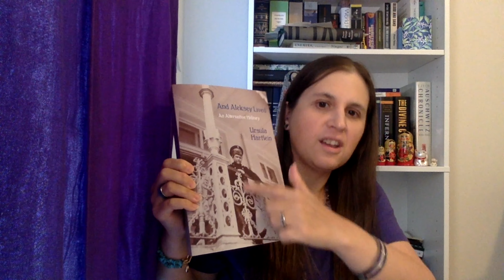Summary of De Monarchia, political treatise by Dante, and my thoughts on it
A general summary of Dante's Latin political treatise De Monarchia, and some of my thoughts regarding certain topics in it.  When reading anything from the Middle Ages, we must keep in mind that people back then thought a whole lot differently than we do, and not judge them poorly for it.  E.g., Dante believed Aeneas was a real historical figure and that the Romans were automatically favored by God just because they successfully conquered so many peoples.  That didn't make him foolish or misguided, just a natural product of a certain time and place.  He had no counterexample to think otherwise, and he was also very ahead of his time in many other ways.

My Voxer: UrsulaHartlein (creeps get insta-blocked)